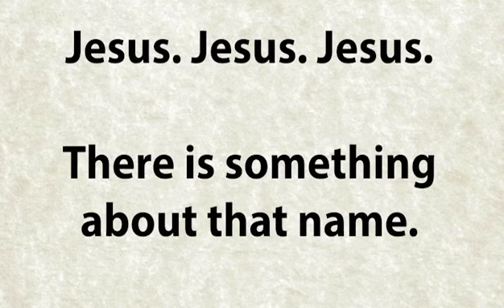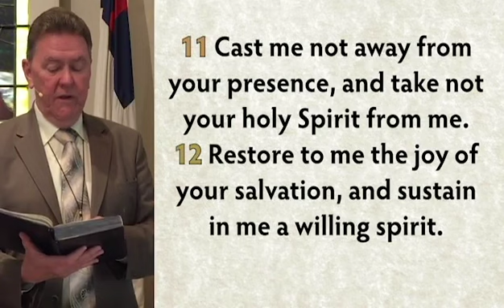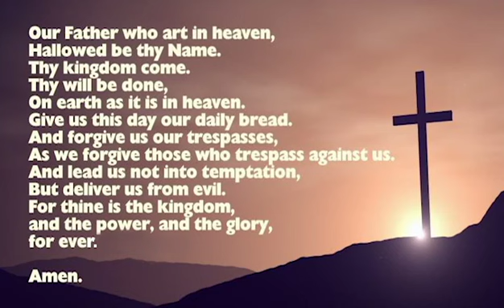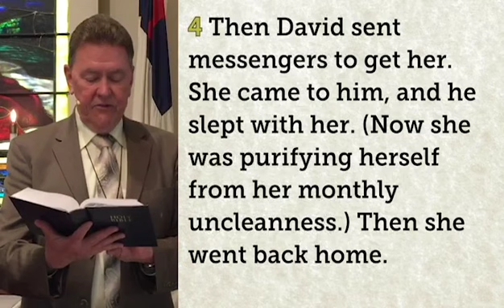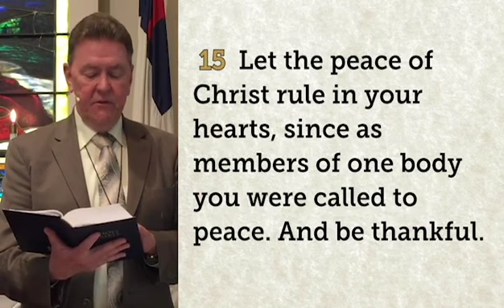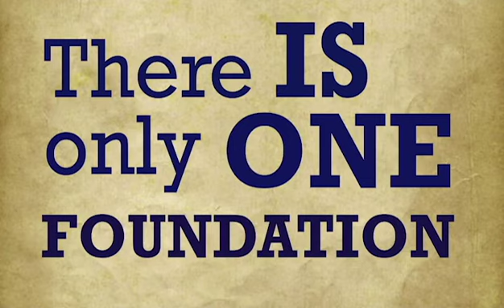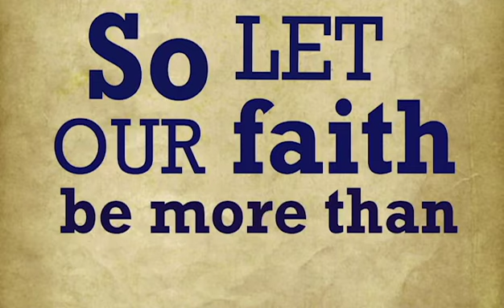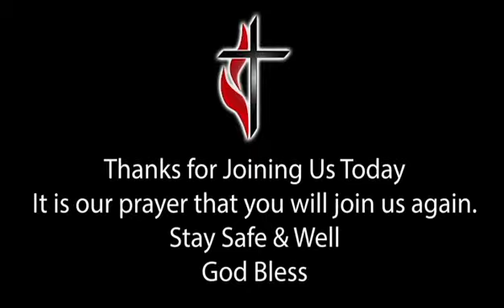Walkersville UMC Sunday 051020/Mother's Day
Worship Service with Uplifting Hymns & Praise Music, as well as a Call to Worship, Children's Church, Scripture Reading & Message. Thanks for joining us.